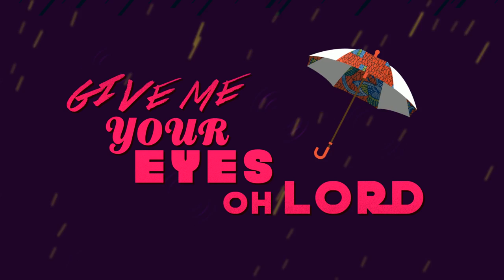Mbua (Lyric Video) - Manasseh Shalom